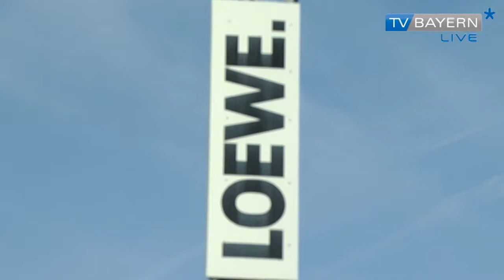Loewe-Deal geplatzt - TV BAYERN LIVE* am 02.03.2014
Die Investorengruppe Panthera ist vom Kauf des Kronacher Fernsehgeräteherstellers Loewe kurzfristig zurückgetreten und sorgte damit in Kronach in dieser Woche für bedrückte Stimmung.